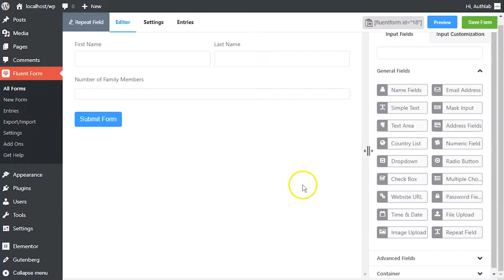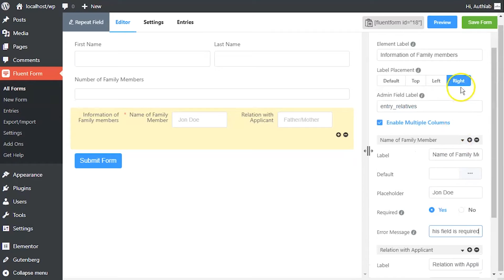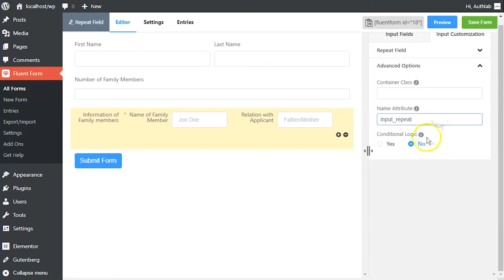Repeat Input Field in WP Fluent Form WordPress Plugin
Other than the input fields the admins provide, WP Fluent Form enables users to duplicate and fill up certain input fields if users require.